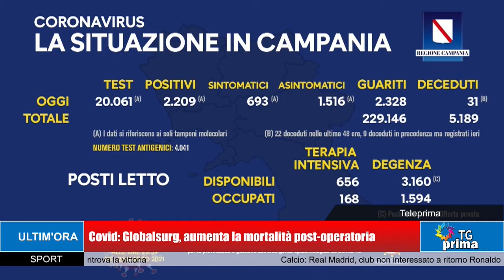TG Prima Ore 21:00 (27-03-2021)